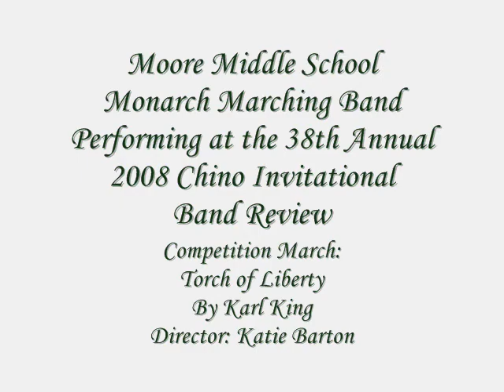Moore MS - Torch of Liberty - 2008 Chino Band Review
From Redlands, CA
Moore Middle School Monarch Marching Band performing their march entitled Torch of Liberty by Karl L. King at the 38th Annual Chino Invitational Band Review on Saturday, November 1st 2008.

Scores Class M1
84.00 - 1st place Band (By comparison, Kraemer MS took MS Band Sweepstakes with a score of 84.30)
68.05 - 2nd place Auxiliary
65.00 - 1st place MS Drum Major - Philip Lucero